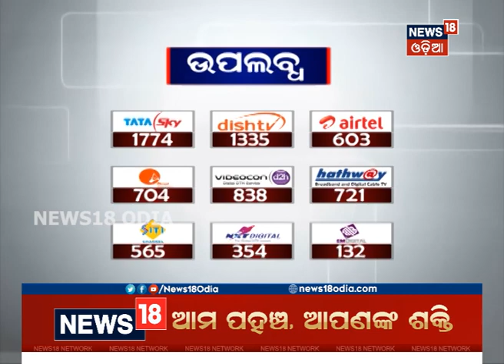ଆଜିଠୁ ସାରା ରାଜ୍ୟରେ ଅନ୍‌ଲକ-୩ ଲାଗୁ: ସକାଳ ୫ଟାରୁ ରାତି ୯ଟା ଯାଏ ଦୋକାନ ଖୋଲା